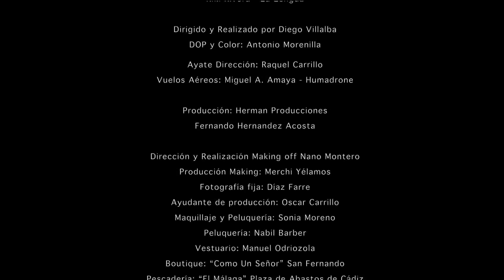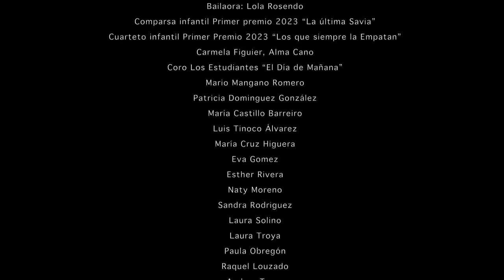La Lengua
Riki Rivera. De raíces ancladas en el Atlántico que baña a Cádiz, el artista todoterreno Riki Rivera, lanza su nuevo single “El Otro Lado”, un trabajo escrito y ...